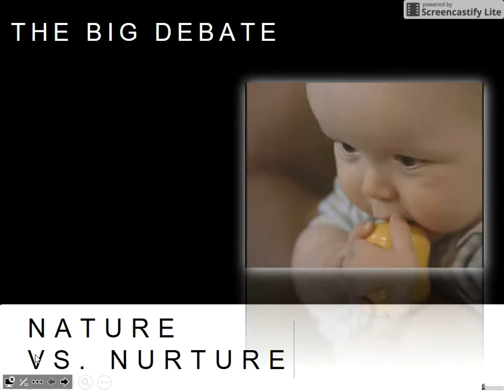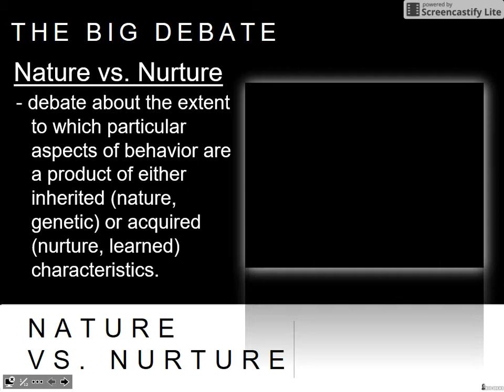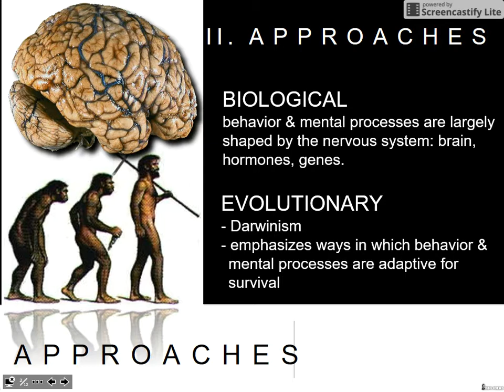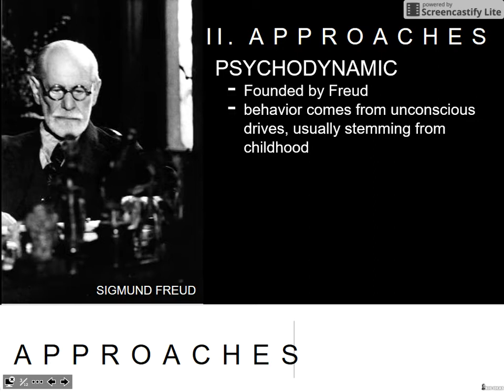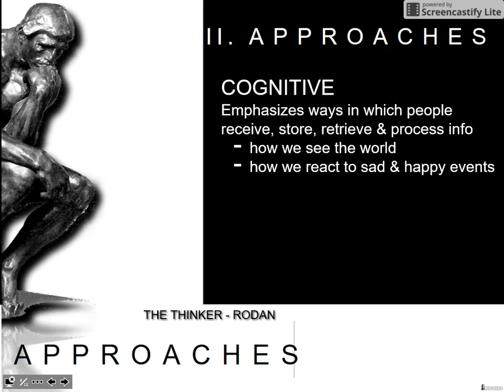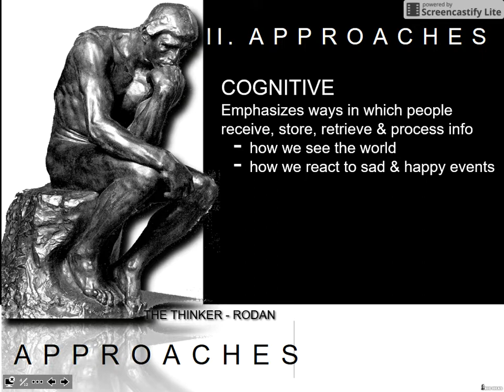Summer Assignment: Day 3 Approaches to Psychology Part 1